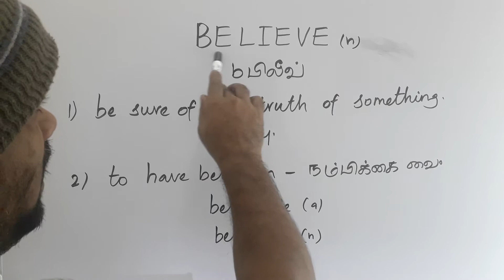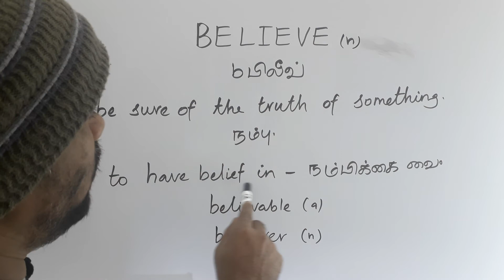BELIEVE tamil meaning / சசிகுமார்